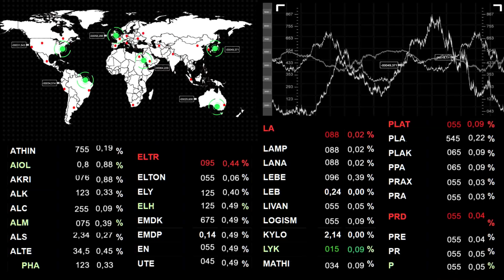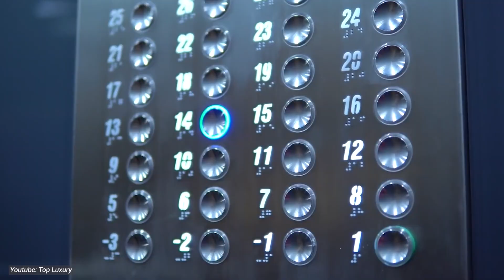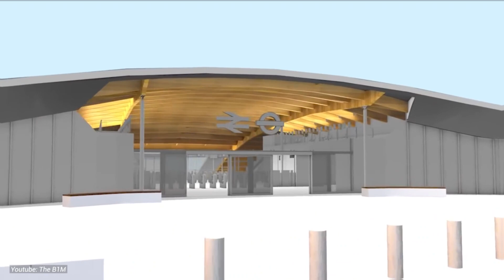Future Giants: World's Biggest Upcoming Mega Projects!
Discover the most ambitious and impressive mega projects in the world! From towering skyscrapers to massive bridges and futuristic cities, this video showcases the biggest and most innovative projects that are shaping our world. Don't miss out on this epic showcase of engineering, design, and human ingenuity.

Timecodes:
0:00 Intro
0:47 The Belt and Road Initiative
1:46 Hyper Loop Project
3:04 The Big Bend
4:06 The Great Green Wall
5:22 Elizabeth Line